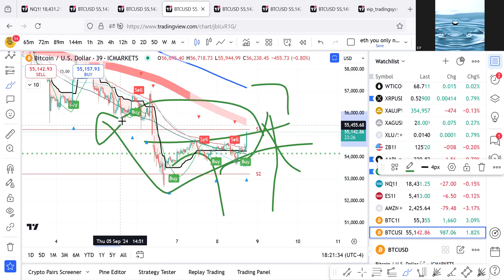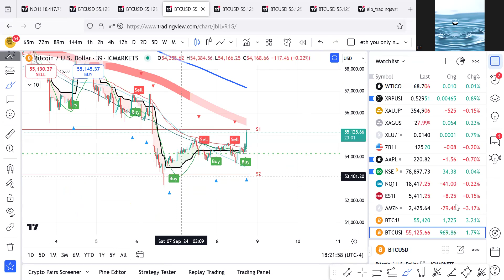How to Use Technical Analysis to Predict Stock Movements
Technical analysis is a key tool for traders, focusing on historical price data, chart patterns, and indicators to forecast future price movements. It involves identifying **support and resistance levels**—crucial for determining where prices may reverse or break out—and recognizing trends, whether upward, downward, or sideways.

Traders use a variety of **technical indicators** like **moving averages** (to smooth price data), the **Relative Strength Index (RSI)** (to assess overbought or oversold conditions), and **MACD** (to track momentum shifts). Pattern recognition, such as **head and shoulders**, **double tops/bottoms**, and **triangles**, helps in predicting potential reversals or trend continuations. **Volume analysis** is another important factor, as high volume usually confirms price moves.

**Risk management** is crucial in technical analysis, with tools like **stop-loss orders** helping limit losses and proper **position sizing** ensuring that you don’t overextend your portfolio. Traders use different time frames, such as intraday charts for short-term trading or monthly charts for long-term investments, to adjust their strategies accordingly.

For more in-depth guides on technical analysis and investing strategies, visit [everythingisplanned.com]